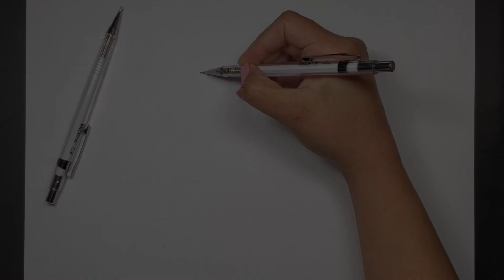Easy Pencil Drawing of A Girl Wearing A Hat || Simple Sketch for Beginners || Bir kızın çizimi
1. 2B Pencil for drawing
2. 2B and HB Pencil for shading
3. A4 size paper
4. Scale / Ruler for marking grid
5. Blending stump